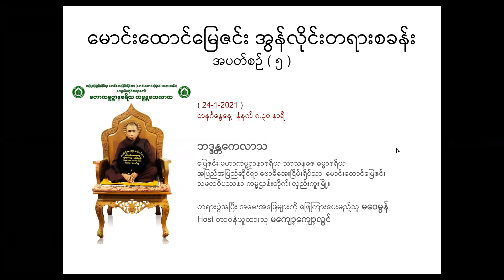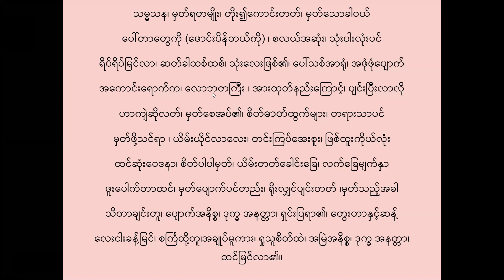သမ္မသနဉာဏ်(24.1.2021)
(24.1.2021 တနင်္ဂနွေနေ့ နံနက် ကိုးနာရီ တရားတော်)